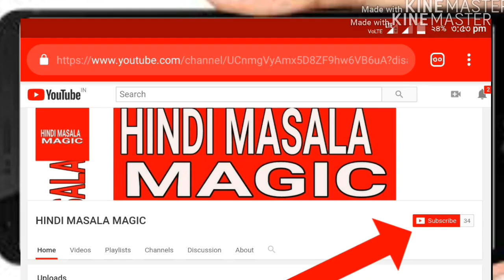Bollywood vs politicians hindi comedy mashup|hindi masala magic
WWE dialogue in Hindi, English movie Hindi dubbed, so sorry Nana Patekar, so sorry modi ji, so sorry Akshay Kumar, so sorry comedy video, WWE Bollywood dialogue, Hindi dialogue Mashup, Hindi speech mashup, dumdash, Politicians comedy, Indian politics comedy video, Bollywood Vs politics, Indian funny video, movies Vs Politicis, Indian comedy video, Indian Politicians funny speech, Politicians funny speech